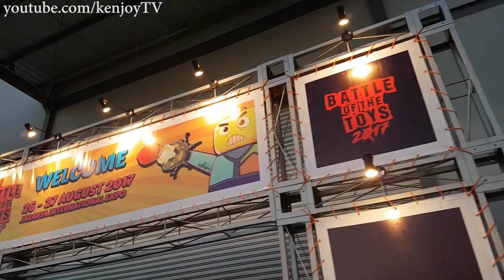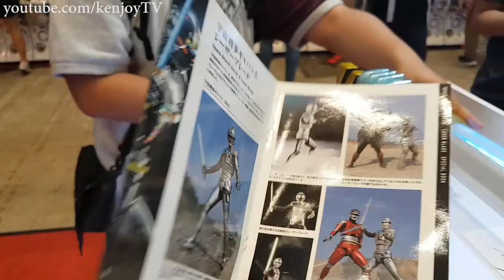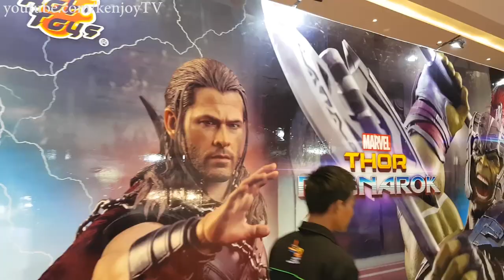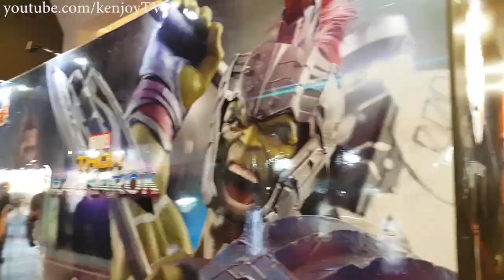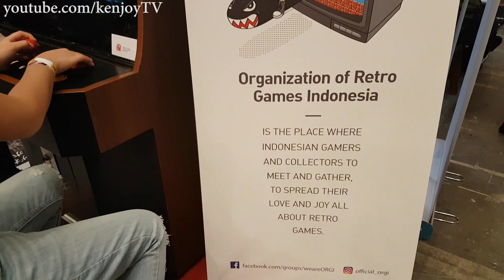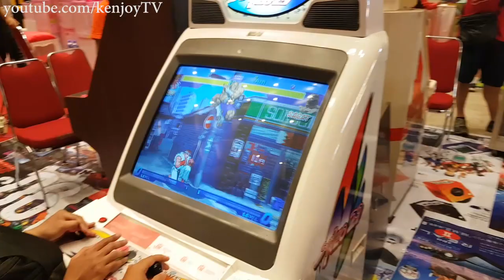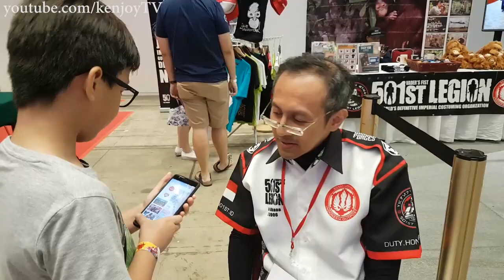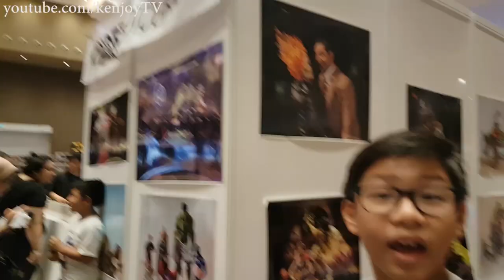Battle of the Toys 2017 Jakarta (BoTT 2017)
Thanks Battle of the Toys 2017 for the invitation me!!
- ORGI the first Retro Gaming Community in Indonesia
- Organizer of Battle of the Toys 2017
- 501st Legion Indonesia a Community of Star Wars Costume in Indonesia
- an with Edy Hardjo the photographer of HRJoe Photography